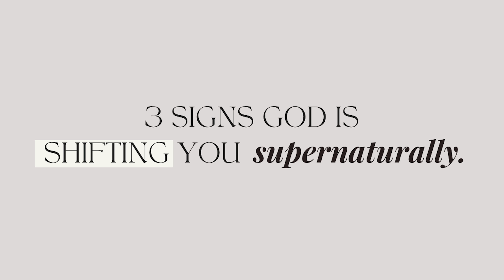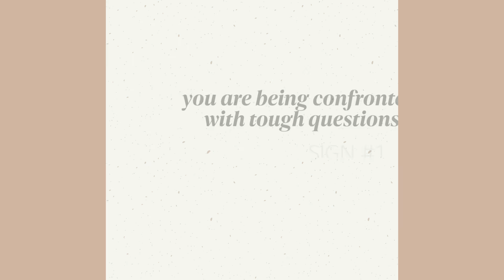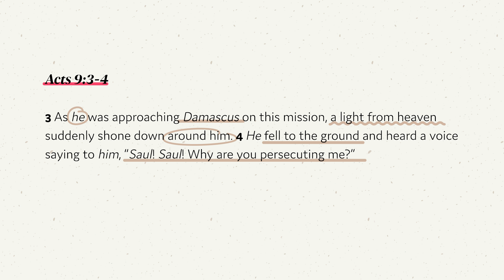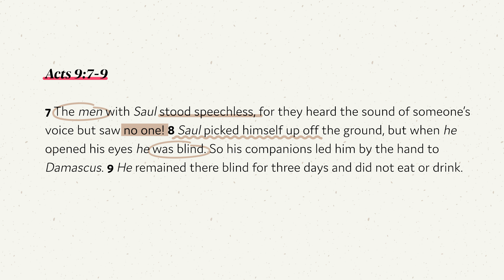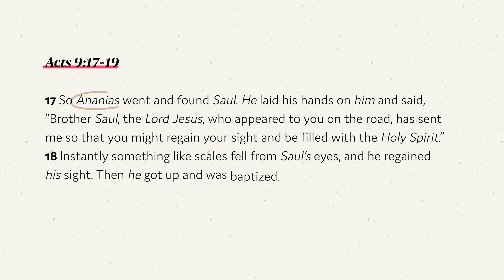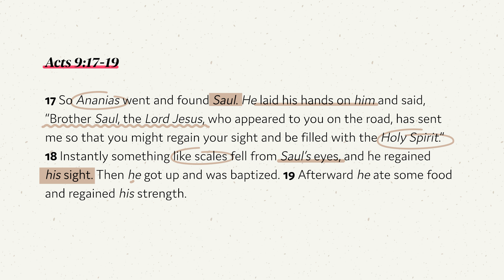3 Signs God is Shifting You (Suddenly and Supernaturally) | Melody Alisa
Thank you so much to Faithful Counseling for sponsoring this video! You can here to sign up for Christian Counseling

Hey sis, in today's video, we are talking about 3 signs that we will experience when God is shifting us - supernaturally. Often times, these shifts come with change, and change can be uncomfortable and because of that, we can have a tendency to fight against what He's trying to do in these moments but what if we leaned in instead? To help us recognize when we are going through a sudden and supernatural shift, we'll be looking at Paul and his incredible transformation as he experienced God's divine acceleration during his shift. I hope you enjoy!!!

// MEMBERSHIP CLUB
Grow closer to God and read your Bible with a community of women who also love Jesus 🕊 Join the Created For This Membership Club

// Sign up for my Monthly N E W S L E T T E R

NEW HERE?
Hi! I lived in South Korea for two years where I met God and I documented my life as an English teacher (check out my Life in Korea playlist for more on this!) Now, I call Atlanta home. On my YouTube channel, I share my Christian faith and life as a creative, a newlywed, and a new mom through weekly new videos!

 melody alisa, signs god is shifting you, signs your breakthrough is close, god is shifting you into position, 3 signs god is, signs blessings are coming